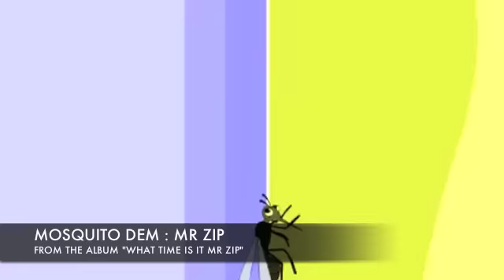MOSQUITO DEM : MR ZIP ZIPPARAH TAFARI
MOSQUITO DEM LIKE ME: EXCLUSIVE BY MR ZIP. ENJOY

"MOSQUITO DEM LIKE ME... ANTS A BITE ME!! "